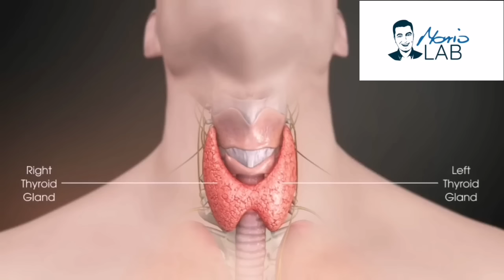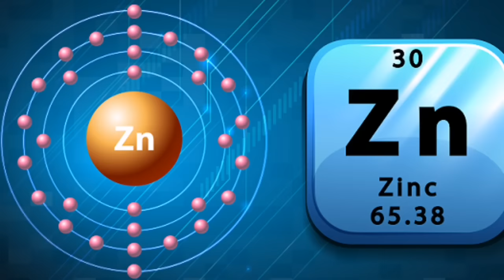Kako izliječiti bolesnu štitnjaču?